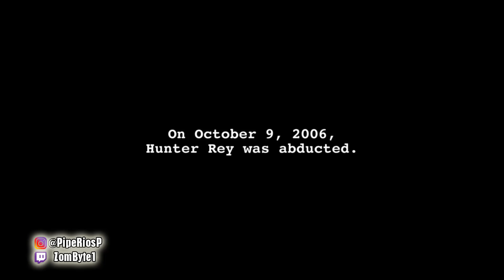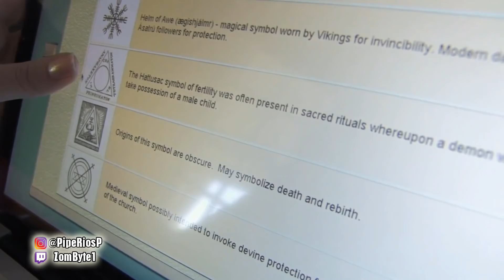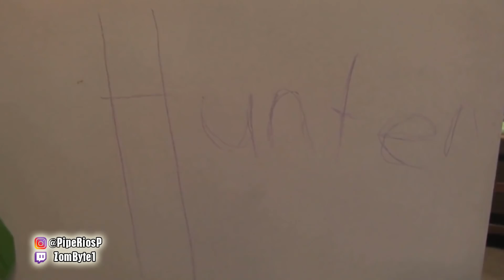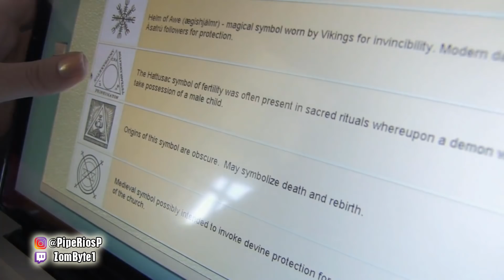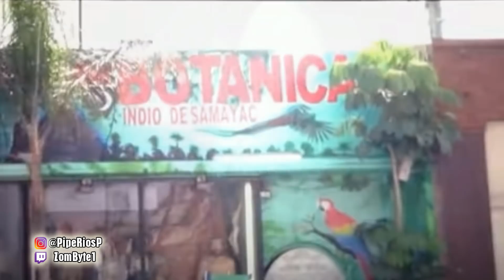Final Explicado Actividad Paranormal 4 (Paranormal Activity 4 - 2012)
Ambientada 5 años después de la primera y segunda entrega, esta cuarta película de la saga Actividad Paranormal, nos revela que fue lo que terminó ocurriendo con Katie y Hunter, una vez desaparecieron sin paradero conocido, así que si hubo algo que no entendiste en Actividad Paranormal 4, te invito a ver este nuevo final explicado.